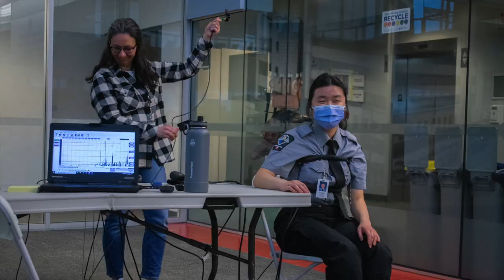VPD Cadet Program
In this 28-week youth leadership program, you will learn life skills to help you become a leader in your community, help you make difficult decisions, and show you how to set and achieve your goals. You will also make lifelong friendships with your fellow cadets, who become like a second family.

For more information on how to apply, visit VPD.ca/vpd-cadet-program.